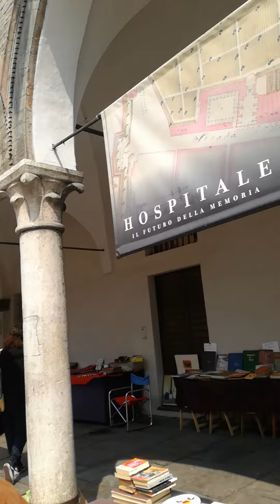Agostino Russo - "Mercatino dell Antiquariato del giovedì" Portici dell Ospedale Vecchio, Parma